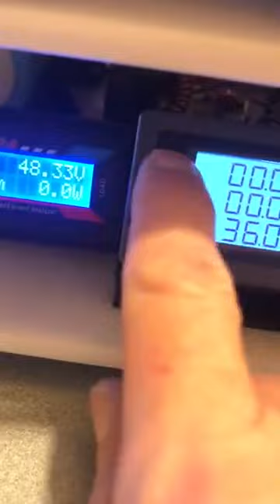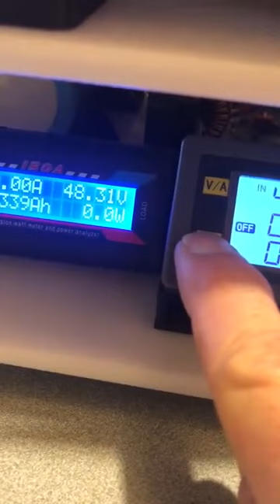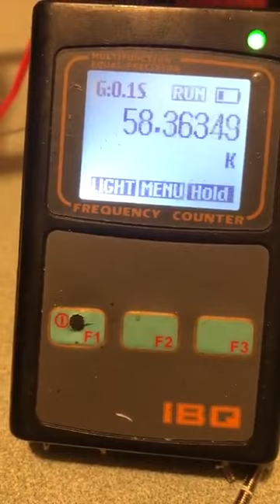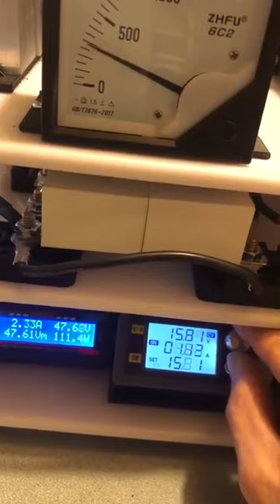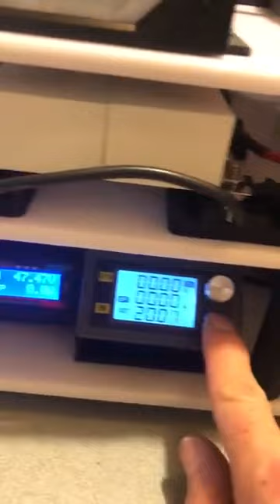epu perfection 1st snubber recovery test